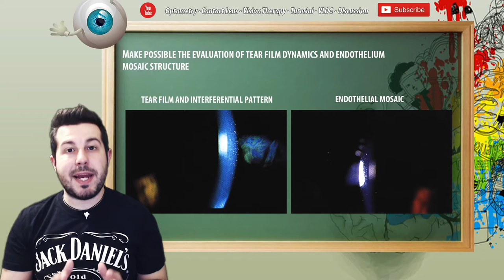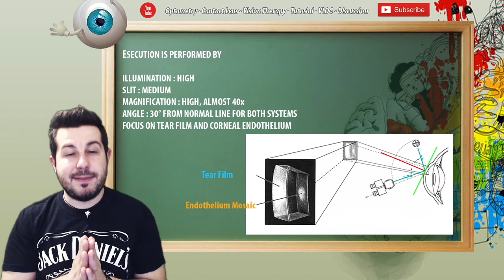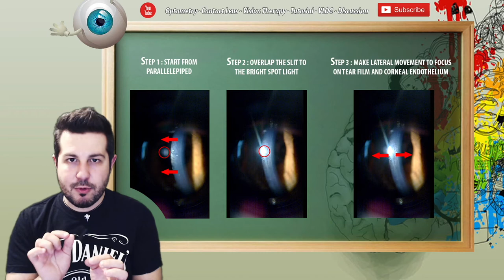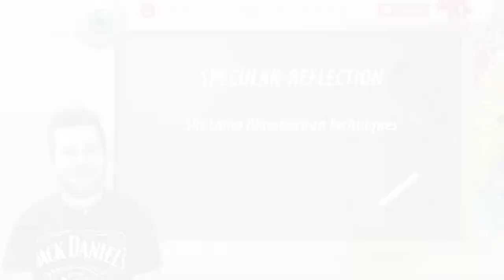Specular Reflection : Slit Lamp Techniques #3 [ENG]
Specular Reflection is an advance kind of slit lamp technique; it let's observe tear flim dynamics, tear film interferential pattern, corneal entothelium in high magnification. Don't miss this video!